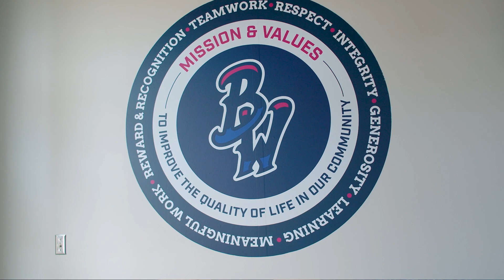Behind Copa de la Diversión - Pensacola Pok-Ta-Pok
The Pensacola Pok-Ta-Pok identity honors the first ballgame played in the Americas, a fierce and rugged sport played across Mesoamerica as early as 1650 B.C. As Pok-Ta-Pok enjoys a resurgence across Central America, it serves as an important addition to the Copa de la Diversión universe by honoring the culture of over 11 million citizens of Latin America who speak indigenous languages today.

With uniforms that feature Mayan glyphs and a logo designed under the guidance of an artist from Mexico City, Pok-Ta-Pok events at Blue Wahoos Stadium will serve to educate fans and celebrate the many cultures of Latin America.